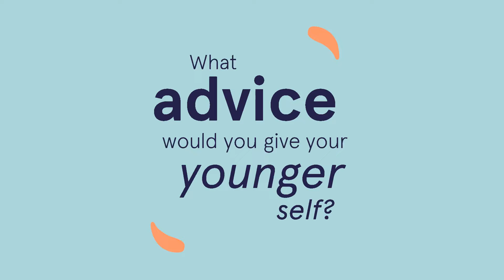Take Up Space Ep 10: What advice would you give to your younger self?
The Take Up Space web series celebrates the unique identities, experiences, knowledge and stories of people in Melbourne's west. The series features the voices of community ambassadors and healthcare professionals answering questions and offering advice on sexual health, relationships, community, and more. Visit takeupspace.org.au to find out more.